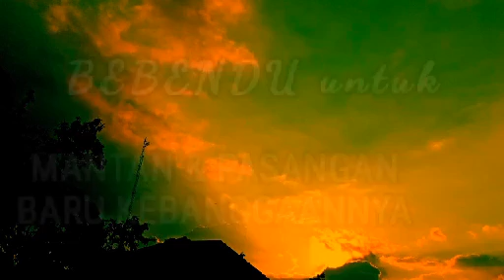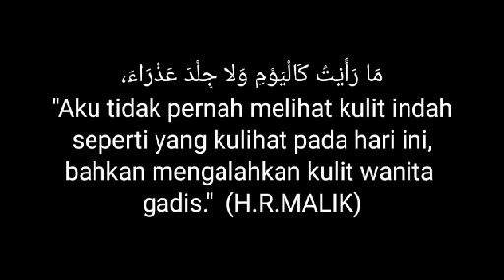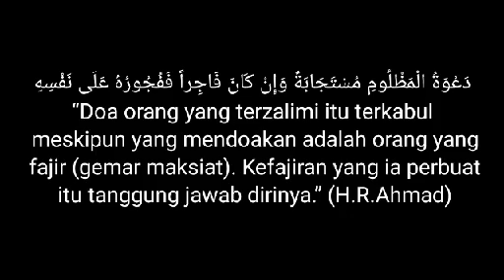BEBENDU untuk MANTAN & PASANGAN BARU KEBANGGAANNYA | DIPAMERKAN & DISOMBONGKAN tiap hari di IG-nya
MANTAN SOMBONG banget,  tiap hari memamerkan poto2 mesranya dgn pasangan baru kebanggaannya di IG-nya.  Bahkan foto pre-Wednya juga dipamerkan di IG teman2nya.  Apa dia benar2 tidak punya hati?  Sudah mengkhianati,  Sombong pula?  Apa dia tidak pernah tahu,  betapa sakitnya orang yg mencintainya tapi sudah tidak dia anggap saat melihat itu semua. MANTAN mengundang BEBENDUnya sendiri, karena SOMBONG...

Lihat pula video-video populer kami lainnya :

√ DiJamin,  MANTAN APES karena tidak
   setia padamu | Ini 3 Tanda dimulai

√ Kangen MANTAN sampai MBREBES MILI,
   lakukan ini agar MANTAN yg kangen

√ 2 Azab DUNIA | DiSegerakan utk MANTAN

√ Hari NAHAS orang ke-3 | Penyebab kamu

√ Stres mikirin MANTAN,  lakukan Hal ini.

√ 3 Tanda MANTAN kena TULAH karena

√  Lakukan hal ini,, DiJamin MANTAN nyari
    kamu.  Kalo gak ada kamu hidupnya SEPI

√ TimeLine MANTAN berbalik & Gak Kuat

√ Di Puncak Stres,  MANTAN pasti kembali
   padamu.  Karena seluruh rahasianya ada

√ Buat MANTAN GONCANG,  Siang &
   Malam meriang jika sehari saja gak

√ Buat MANTAN Nge-CES , NAKSIR berat